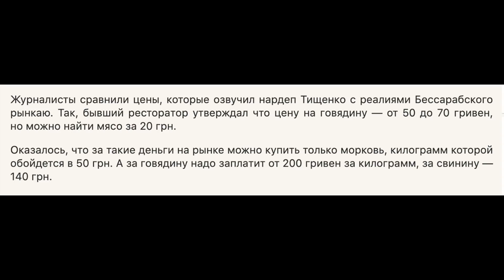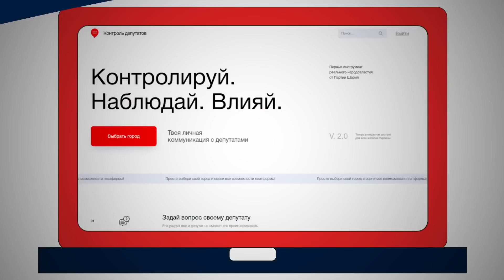Цена на мясо в Украине упала в 12 раз